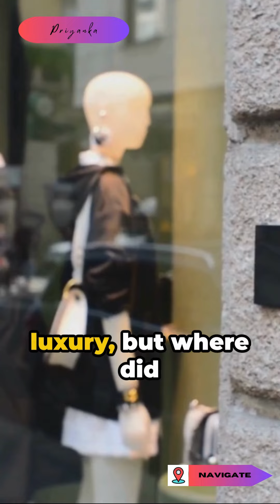Prada II Timeless Elegance and Modern Sophistication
Prada: Timeless Elegance and Modern Sophistication
Prada is an Italian luxury fashion house known for its minimalist designs, high-quality materials, and sophisticated aesthetic. Founded in 1913, the brand offers a wide range of products including clothing, handbags, shoes, fragrances, and eyewear. Prada has a strong global presence and is renowned for its iconic items such as the nylon backpack and Saffiano leather handbags. The brand's influence on fashion trends and its reputation for timeless elegance make it highly esteemed among luxury consumers worldwide.